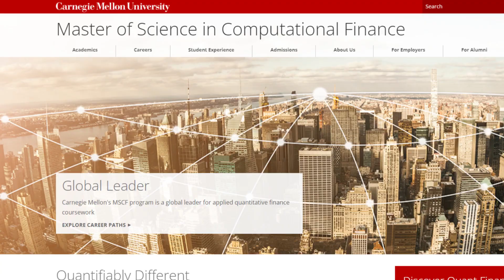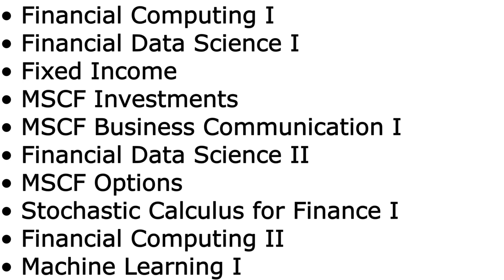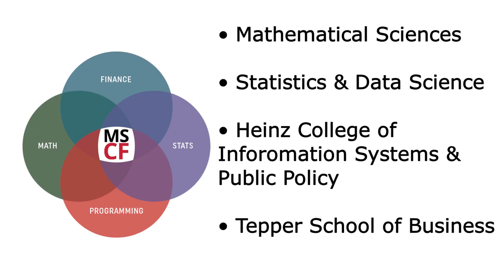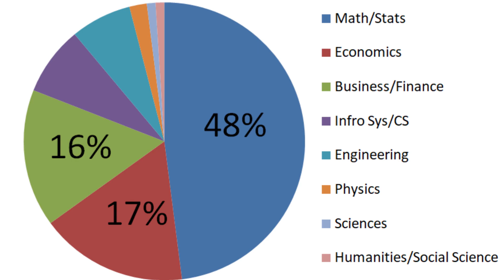Best Balanced Quant Masters?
Is Carnegie Mellon University's Master of Science in Computational Finance the best balanced quant masters?

I reviewed CMU's Computational Finance masters program and overall find it is well structured. Different quant finance masters have a variety of focuses however CMU has a more well balanced curriculum. The program does a great job at covering the traditional quantitative finance topics such as option pricing and financial statistics while also adding in newer classes such as risk management and machine learning. The biggest strength of the program is that you can take classes from 4 different departments at CMU which are Mathematics, Statistics and Data Science, Heinz College (programming), and the Tepper School of Business.

Pros:
- Wide range of topics covered
- 97% job placement within 3 months
- 94% had US internships
- A variety of undergraduate backgrounds
- Rigorous textbooks
- Career services are tailor to the students
- Two locations (Pittsburgh and NYC)

Cons:
- Students are not involved in research
- A lot of material is covered very quickly